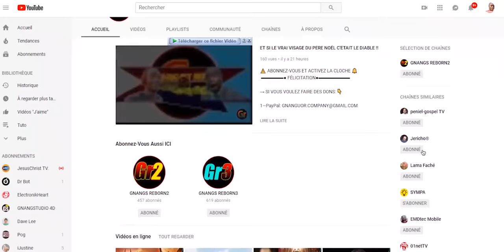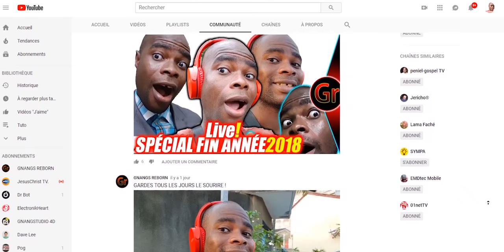ELLE FAIT DES CHOSES BIZARRES AVEC SA BOUCHE MAIS ELLE NE SAIT PAS QUE...